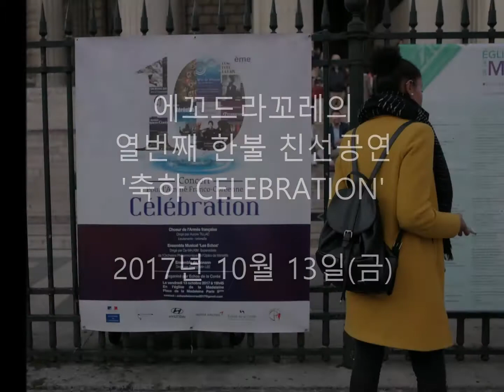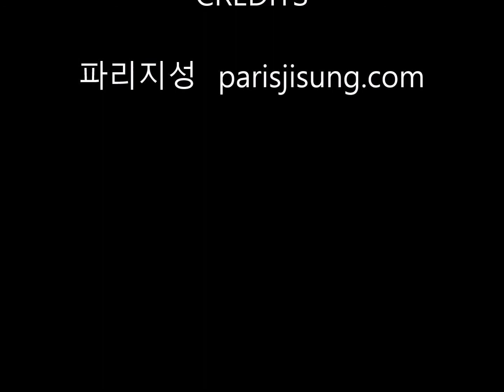[파리지성] 에꼬드라꼬레의 열번째 한불친선공연 '축하'